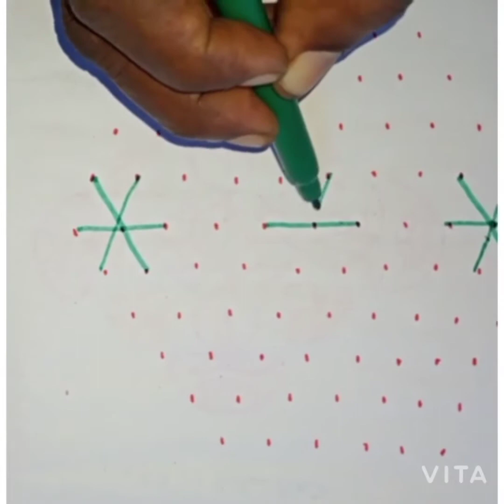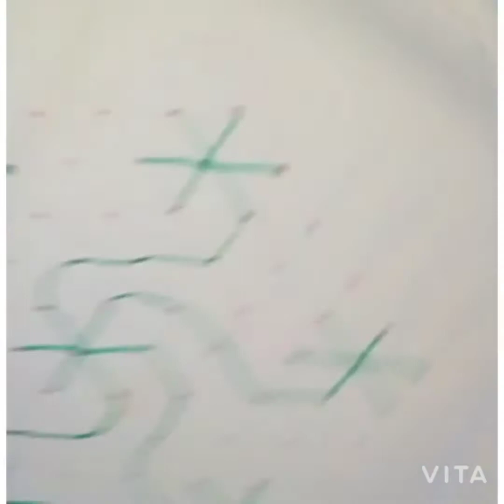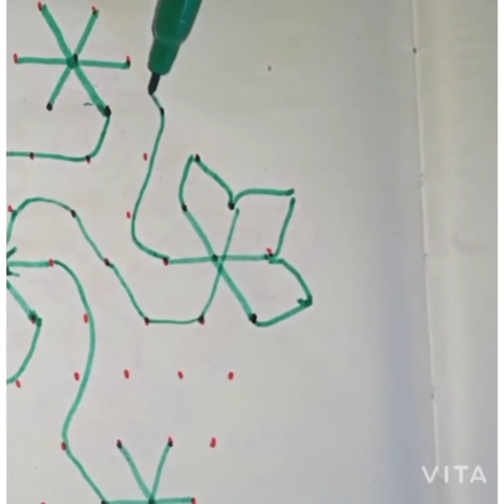11×6 எளிமையான கோலம் | மார்கழி மாத பூ கோலம் | simple kolam | special flower kolam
11×6 எளிமையான கோலம் | மார்கழி மாத பூ கோலம் | simple kolam | special flower kolam